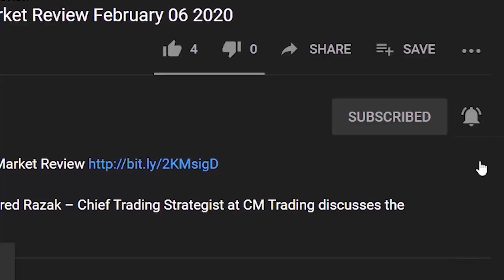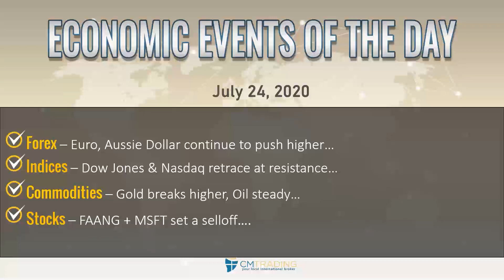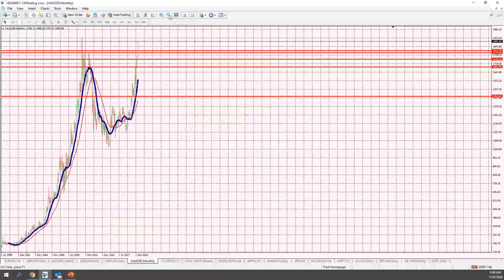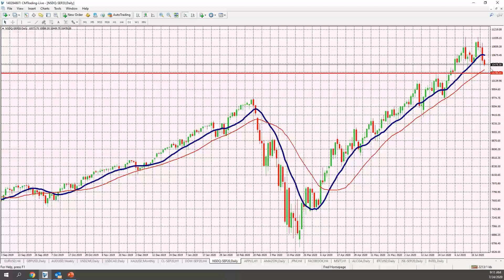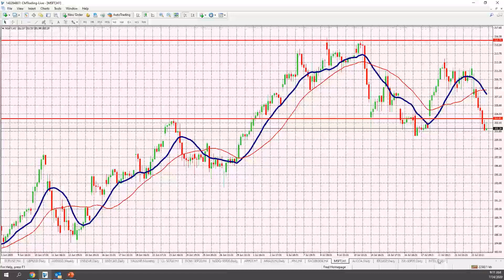CM Trading Daily Forex Market Review July 24 2020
In today's Daily Review, Fred Razak – Chief Trading Strategist at CM Trading discusses a technical analysis of the EURO (EUR/USD), British Pound (GBP/USD), South African Rand (USD/ZAR), GOLD, OIL, the DOW JONES, the NASDAQ, and U.S. stocks are discussed in the presentation.

Market Reviews

Helpful links